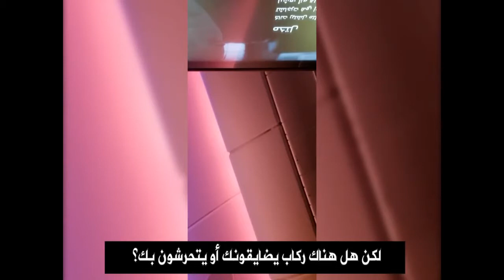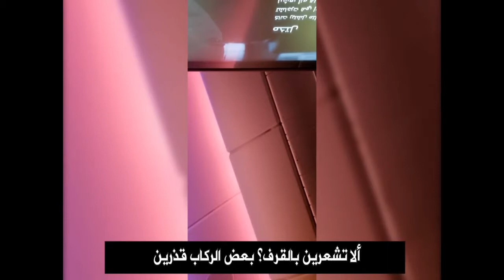مقابلات مع بعض نساء يفضحون كذب الحركات النسوية د عبدالعزيز الخزرج الأنصاري